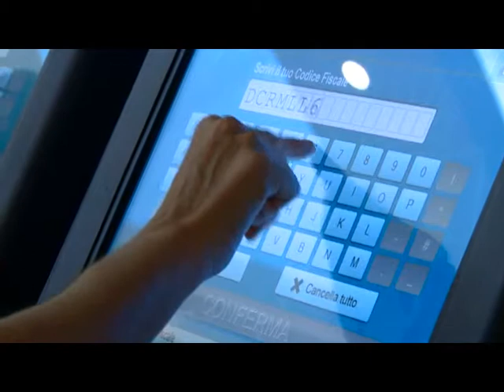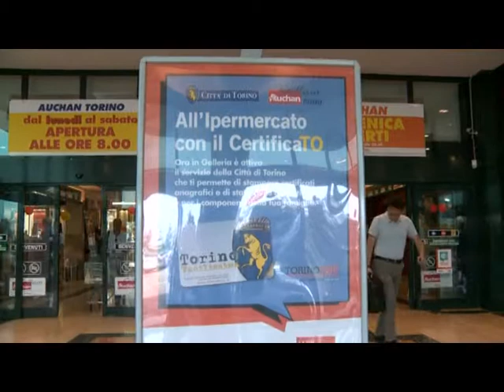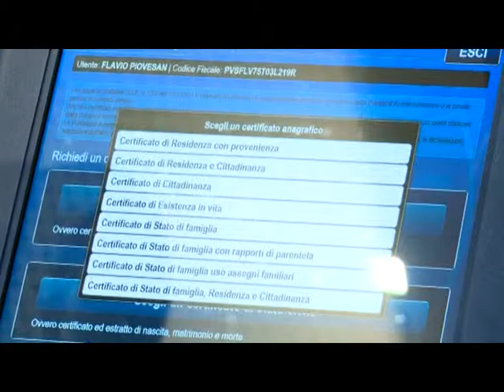Alla Galleria Auchan i primi totem "Torinofacile" - servizio TG Telecupole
Sono stati attivati presso la Galleria Auchan di Torino, dopo la firma del protocollo d'intesa tra la Città, G.C.I. Spa e Auchan, i due totem che forniscono ai cittadini i servizi anagrafici in modalità telematica direttamente dal centro commerciale. Hanno partecipato alla conferenza stampa di presentazione il Sindaco di Torino Piero Fassino, l'Assessore ai servizi civici e sistemi informativi Stefano Gallo, il DG del CSI Piemonte Stefano De Capitani, e l'AD di Gallerie Commerciali Italia Edoardo Favro.